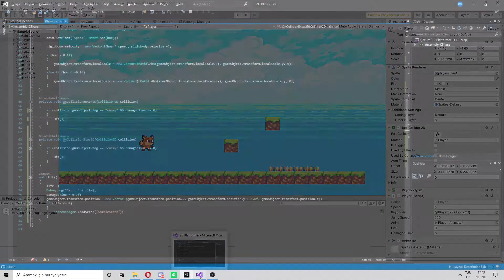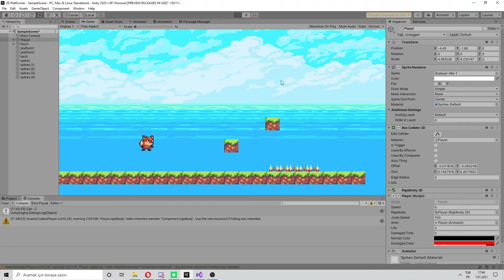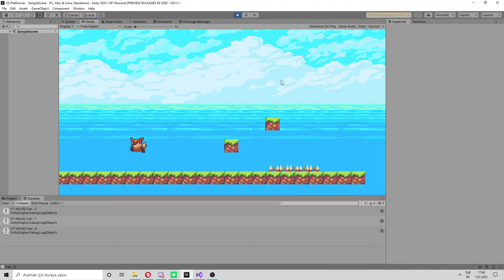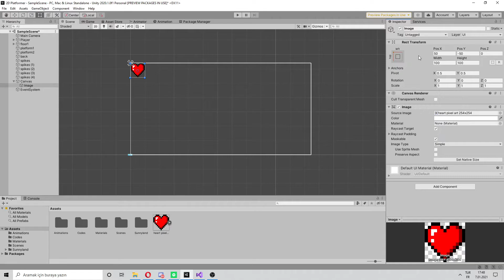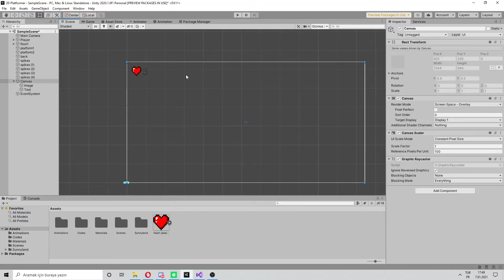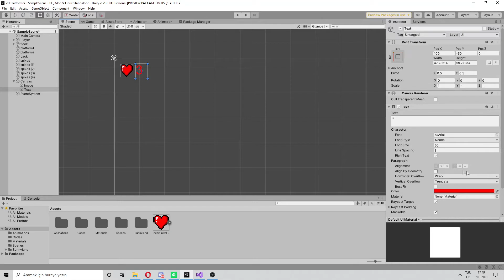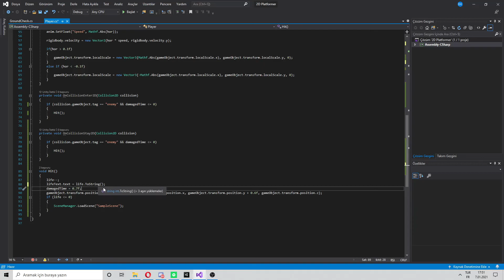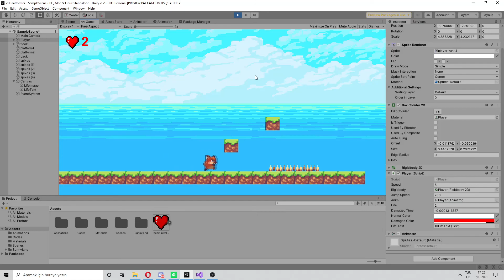Unity Öğreniyoruz : 2D Platformer - Bölüm 5 : Arayüz Ve Geliştirmeler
Unity Öğreniyoruz serisinin beşinci bölümünde oyunumuza arayüz ekliyor ve geliştirmeler yapıyoruz.